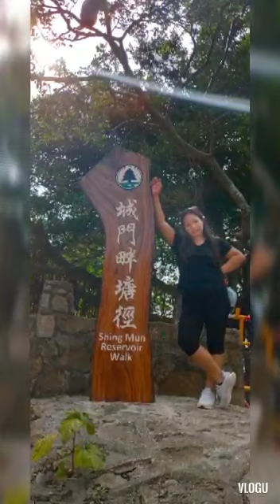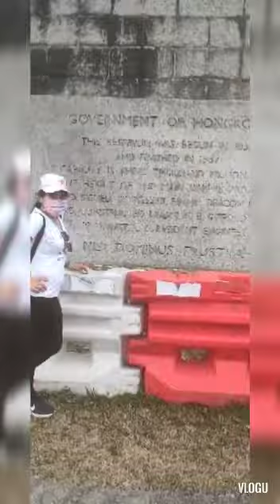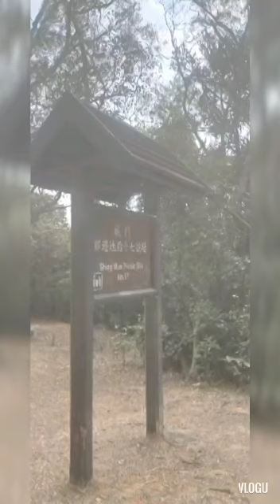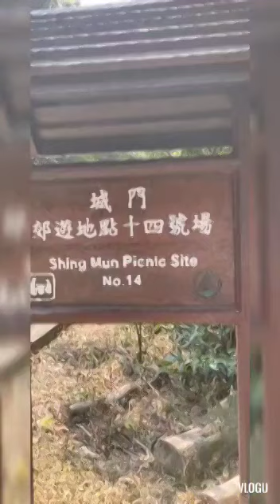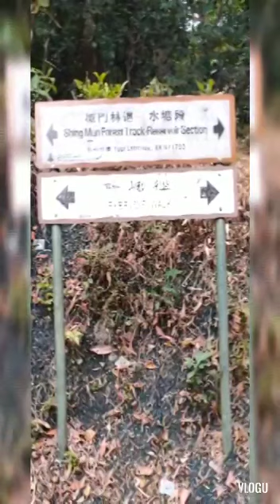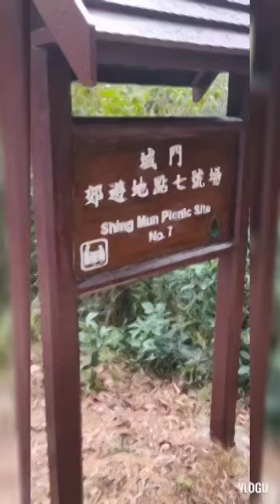Pinapple Dam Nature Trail in Shing Mun Reservoir - Hike ✅